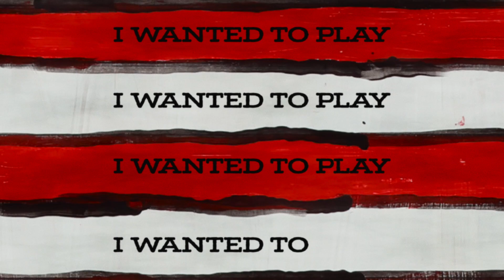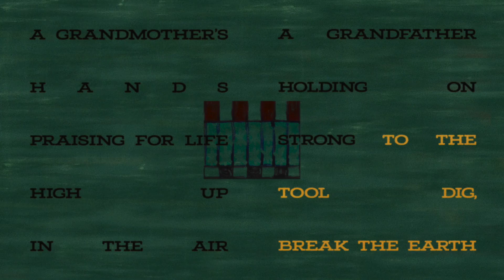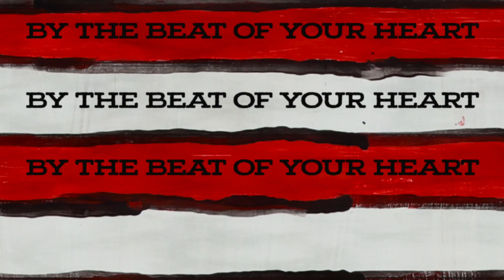I Am A Part Of The Wonder (Official Visualizer)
“I Am A Part Of The Wonder” by Lonnie Holley featuring Moor Mother, from the upcoming album 'Oh Me Oh My', out March 10th on Jagjaguwar.

Lyrics:
I am
I am a part of a wonder
I am a part of the wonder
A part of the wonder
The wonder
And the wonders of
A drip of water
Falling from the sky
I wanted to play
I, I
The wonders
The wonders that, oh
The wonders of our love
The wonders of
The wonders of the wonders
Wonder
A grandmother’s hands
Praising for life
High up in the air
A grandfather holding on strong to the tool Dig, break the earth
You are living
You are living
By the beat of your heart
I’m a part of the wonder
Part of the wonder
I, I’m part of the wonder
Wonders of
To the wonder
It’s a wonder
It’s a wonder that I’m in
Until the end of my life
When I become a part
I become a part of the wonder

Lonnie Holley - I Am A Part Of The Wonder (feat. Moor Mother) (Official Visualizer)